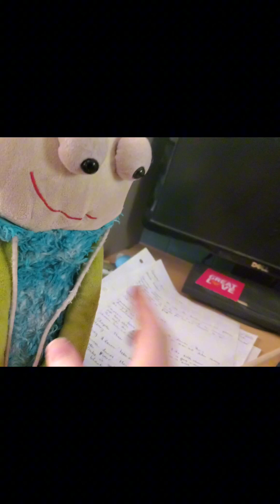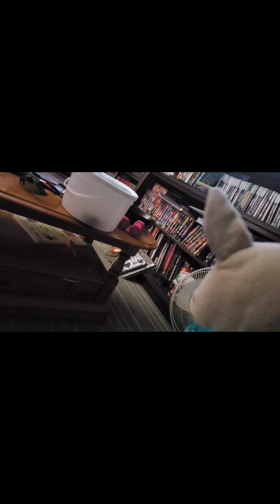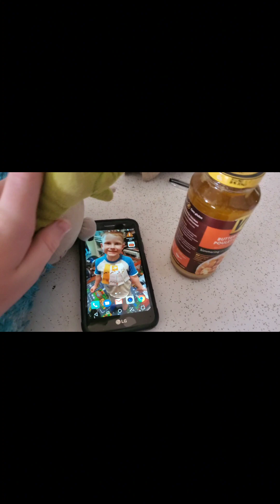guy who thinks he's super man go's missing